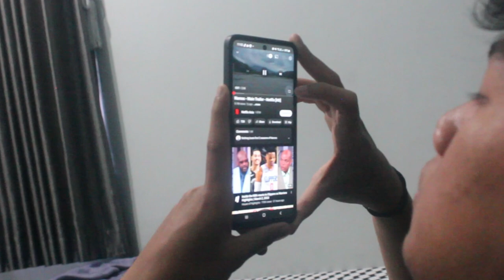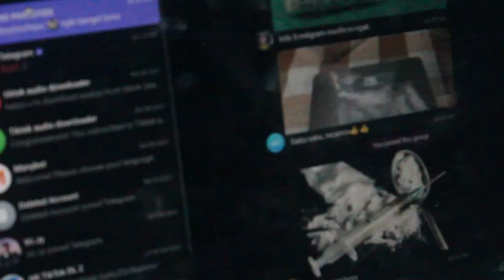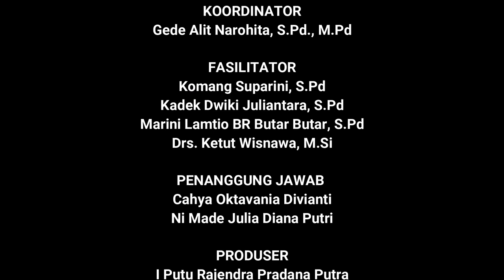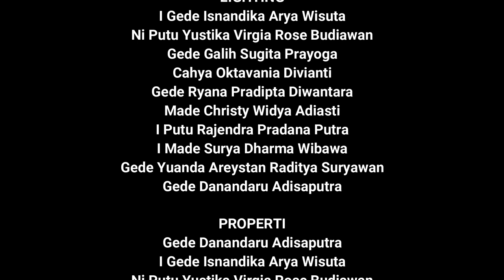BHUANA KELABU - SHORT FILM By NYX - MORPHEUS - SMA 1 SINGARAJA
PRODUSER
I Putu Rajendra Pradana Putra

SUTRADARA
Kadek Anggi Pramana

ASISTEN SUTRADARA
Ni Putu Inu Kirana Dewi

PENULIS SCRIPT
Kadek Anggi Pramana

CAST
Rey: Gede Baswara Hari Kurnia Putra
Chelsea: Cloudya Martsellina Ametro
Bagas: Komang Bagas Santhisma
Bastian: Komang Denis Agustama Putra:
Dika: I Gusti Ngurah Komang Aswika S. A.
Gian: Gede Danandaru Adisaputra
Adit: Made Aditya Bali Rama
Kurir: Kesawa
Polisi: Galih, Rajendra
Petugas BNN: Kesawa
Siswa: Seluruh siswa X-K
Geng Perempuan: Chintya, Gung Ratih, Intan

CAMERAMEN
Kadek Anggi Pramana
Agung Kesawa Kevalam
Gede Yuanda Areystan Raditya Suryawan

EDITOR
Made Christy Widya Adiasti
I Made Surya Dharma Wibawa
Gede Danandaru Adisaputra
Cahya Oktavania Divianti
Ni Putu Yustika Virgia Rose Budiawan

MUSIC
I Gede Isnandika Arya Wisuta

LIGHTING
Gede Galih Sugita Prayoga
Cahya Oktavania Divianti
Gede Ryana Pradipta Diwantara

PROPERTI
Gede Danandaru Adisaputra
Ni Kadek Wina Kencana Wangi
Seluruh siswa kelas X-K